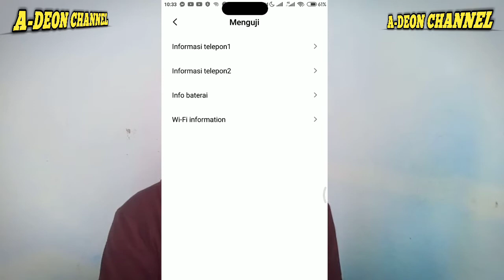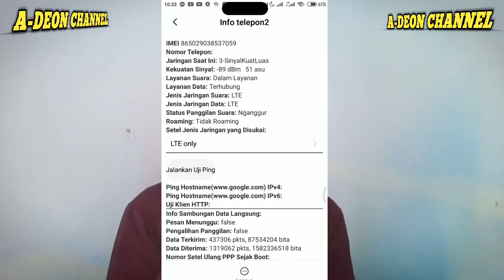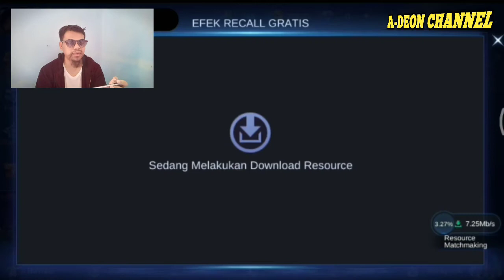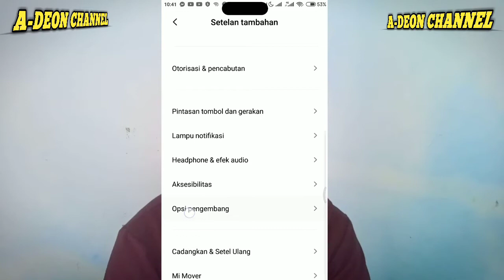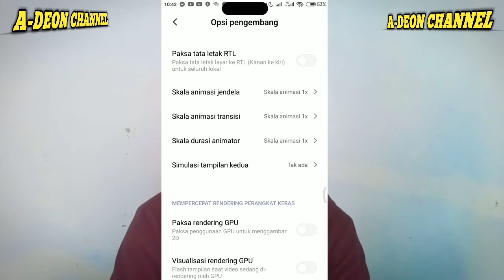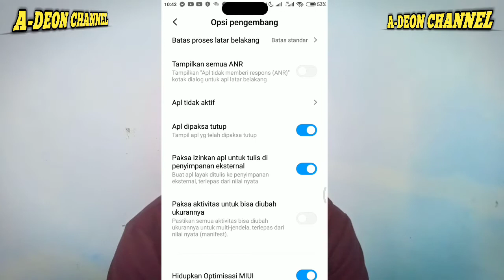Solusi Mengatasi HP Android lemot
Assalamualaikum

halo apakabar semuanya semoga dalam keadaan baik.

di video kali ini saya akan berbagi pengalaman seputar android, yaitu cara mengatasi hp android lemot.

hp yang saya uji yaitu xiaomi redmi note 4x yang ram 3 rom 32. hp ini sudah mulai terasa lemot karena dsebabkan beberapa faktor.

"jangan lupa bahagia dan bersyukurlah dengan apa yang ada"